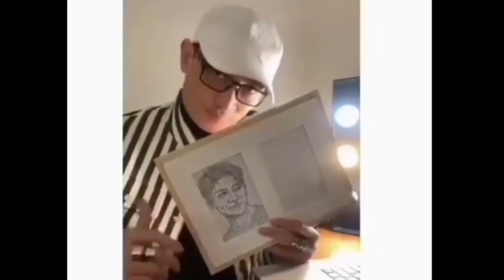Lesty Fitting Baju, Rizky Billar Keceplosan Tanggal Pernikahan, Leslar Sudah Siap Malam Pertama